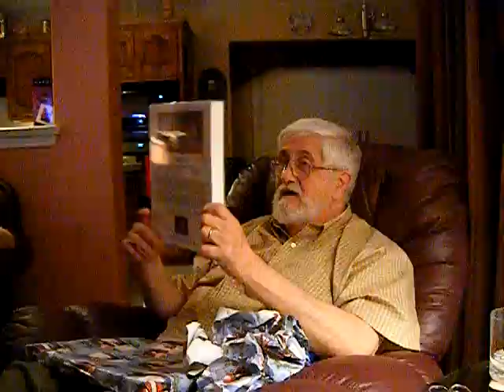Irving gets His Cowboys present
Irving Jester getting his certificate from the cowboys on Christmas Eve 2008